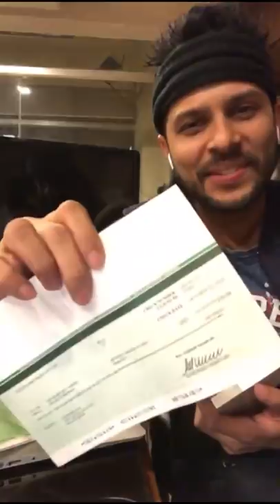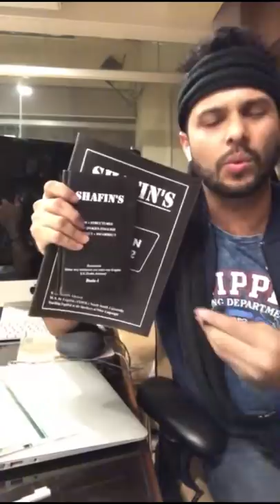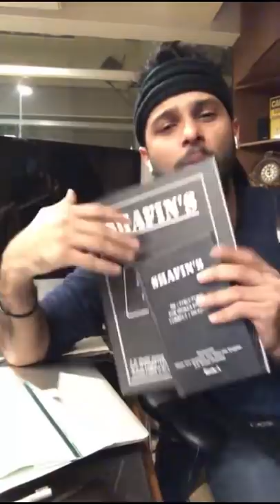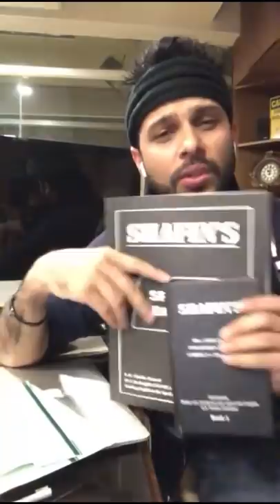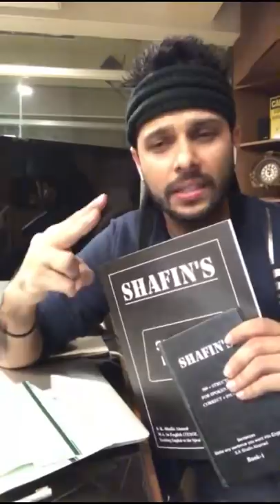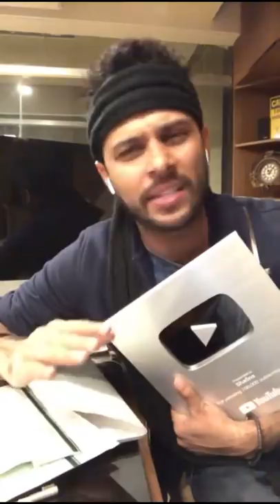Thank You all for this AWARD!Let’s do something for the country.